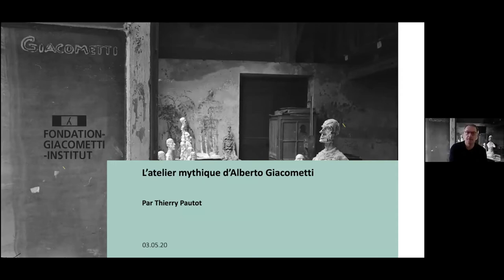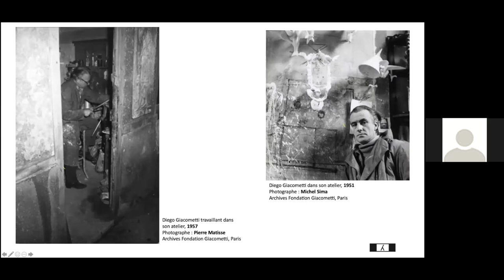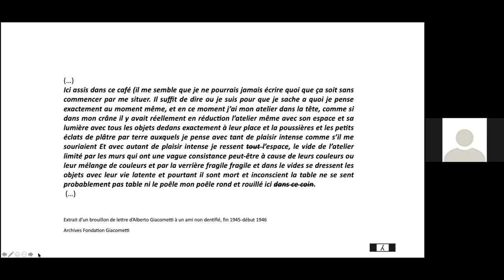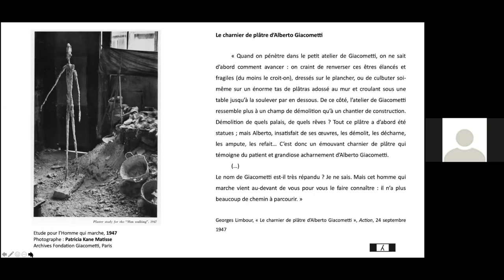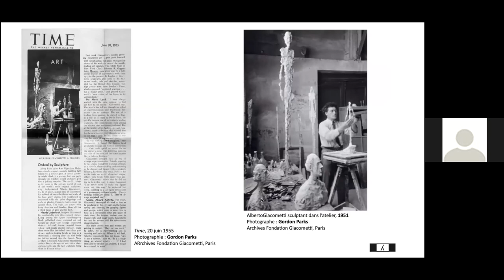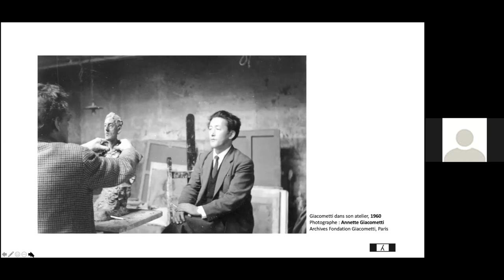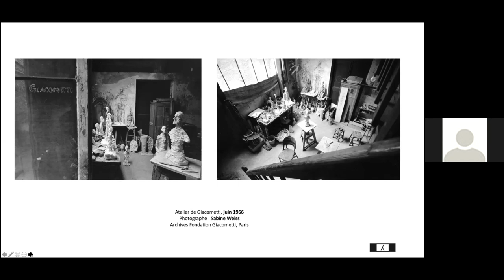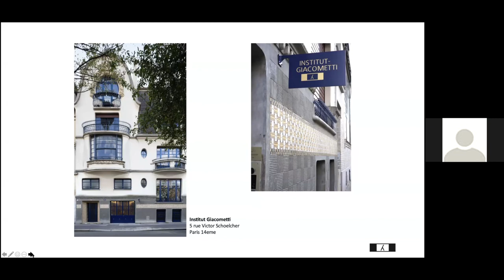L'ATELIER MYTHIQUE D'ALBERTO GIACOMETTI - Thierry Pautot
L’équipe de recherche de la Fondation Giacometti propose une série de conférences en ligne dans le cadre de sa programmation GiacomettiChezVous.

« L'atelier mythique d'Alberto Giacometti » par Thierry Pautot, responsable des archives et de la recherche de la Fondation Giacometti

Découvrez le lieu mythique de création d’Alberto Giacometti : son atelier. Situé rue Hippolyte Maindron, d’une surface de 24m2, il fut le lieu de vie et de travail de l’artiste entre le milieu des années 1920 jusqu’à sa mort en 1966. Immortalisé par les plus grands photographes, il est devenu un lieu mythique, témoin de la modernité à Montparnasse.